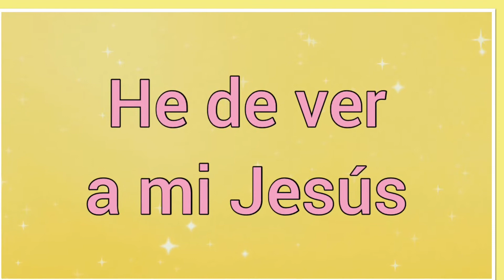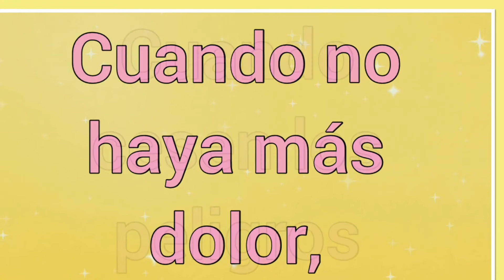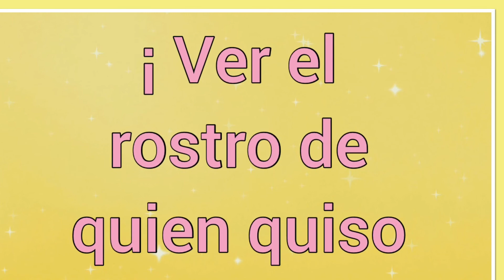En Presencia Estar De Cristo ~ Letra ~ Himno de la vida cristiana 🎵